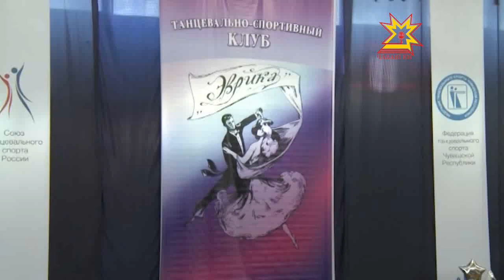«На балу у ЭВРИКИ»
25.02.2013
Блестящий паркет, Сотни грациозных пар, кружащихся в вальсе. Около 1000 спортсменов из Чувашии и Приволжского Федерального округа показывали мастерство спортивного танца в минувшие выходные в Чебоксарах. В спорткомплексе «Спартак» состоялся турнир по спортивным танцам на паркете. «На балу у ЭВРИКИ» побывала и наша съемочная группа.